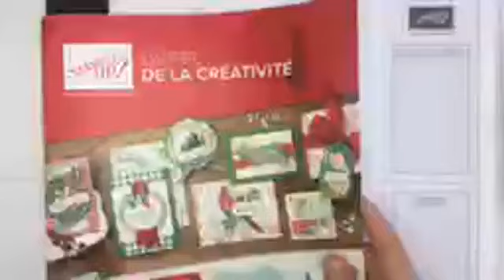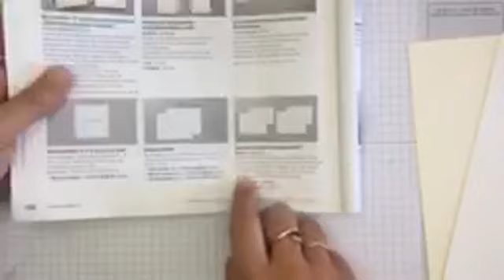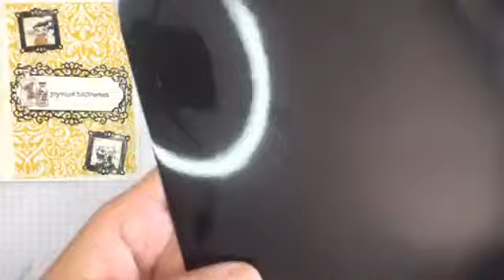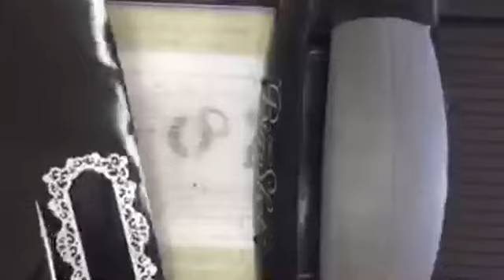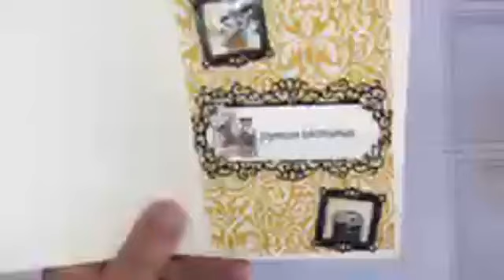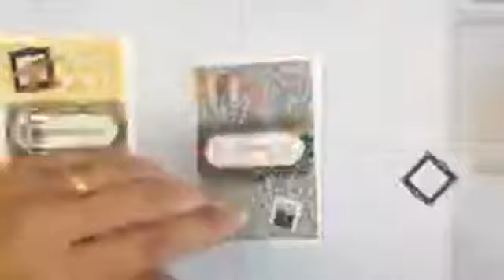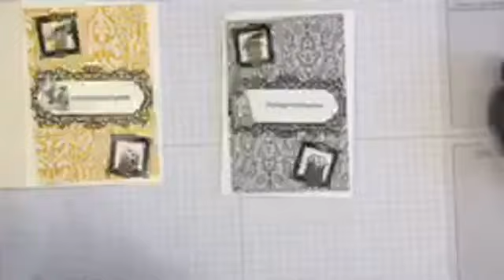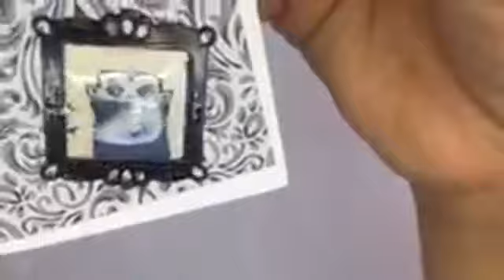LIVE FACEBOOK - Carte d' Halloween "Fête monstrueuse"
Elodie VENTROUX
♥ Démonstratrice Indépendante Stampin'up ♥